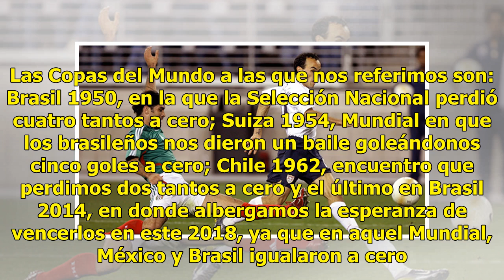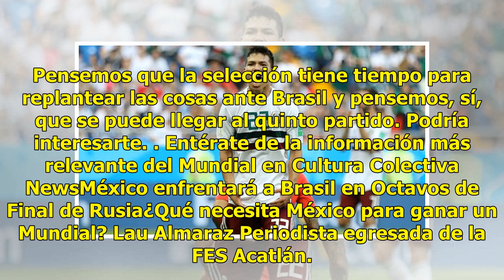¿Podemos ganarle a Brasil? Así le ha ido a México contra la verdeamarela en los mundiales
Apenas nos enteramos que Brasil sería el rival de México en los Octavos de Final dentro del Mundial en Rusia, comenzamos a revivir encuentros pasados de nuestra selección ante la verdeamarela. El panorama no es el mejor, pero al final, pensamos que después del último enfrentamiento entre ambas selec...